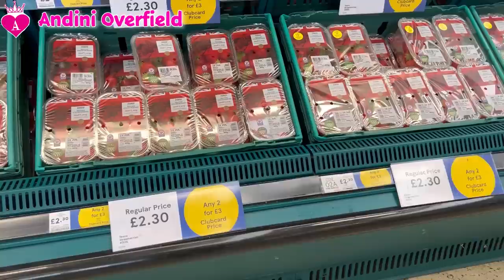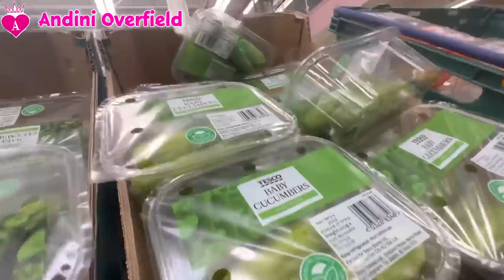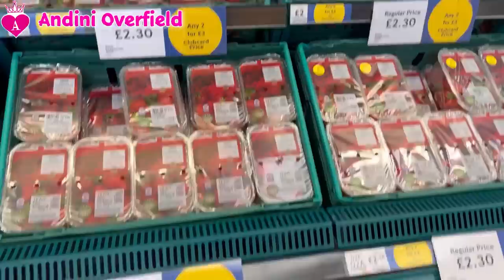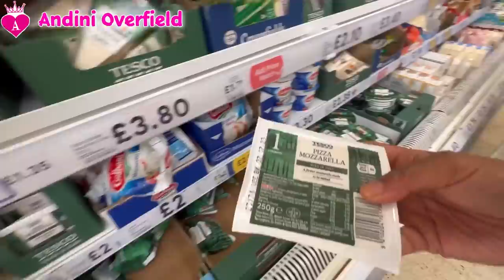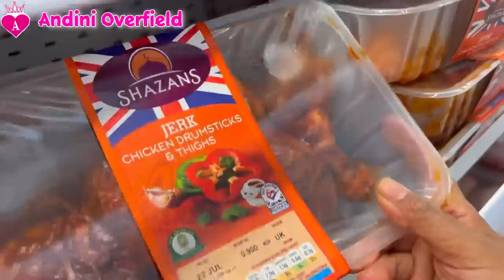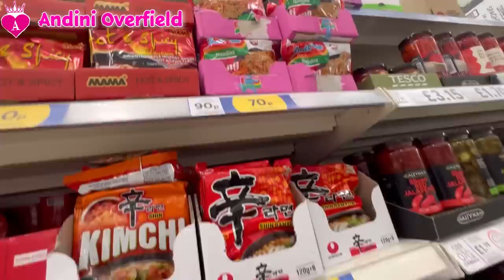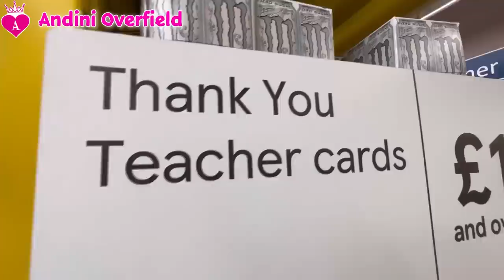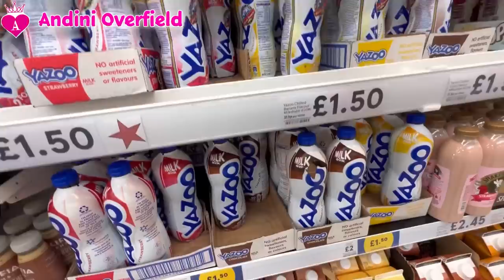WAKTUNYA BELANJA MINGGUAN, NGISI KULKAS ABIS PESTA 🛒